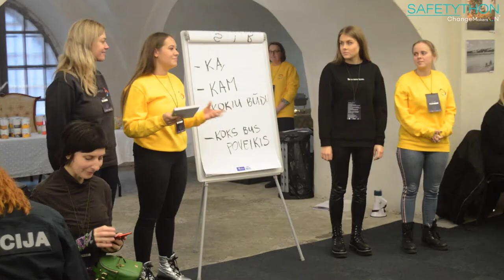SAFETYTHON 2019: THE FIRST ROAD SAFETY HACKATHON IN LITHUANIA AFTERMOVIE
In November Vilniaus Švč. Mergelės Marijos Ramintojos Bažnyčia was coloured into yellow and grey for two days! Even 13 teams and experts with colourful t-shirts created a positive vibe: altogether they made different strategies of an educational escape room with road safety instructions. 📲

😱😱😱 The results exceeded expectations! First of all, the jury was ready to award only one team. But at the end of this hackathon even three teams won the main prize – opportunity to implement their ideas! Other teams were awarded too. 🎁